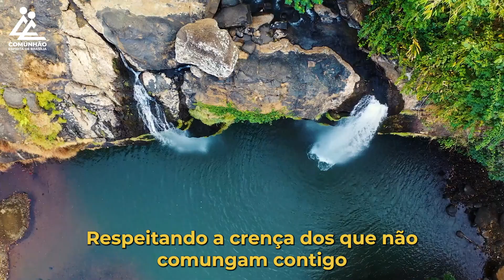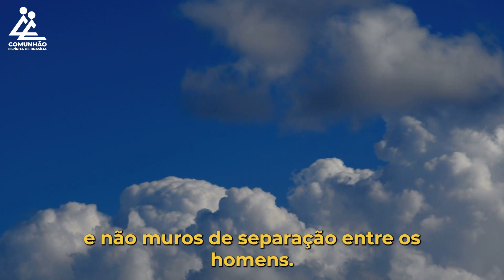A voz do Coração | ORAÇÃO NO LAR